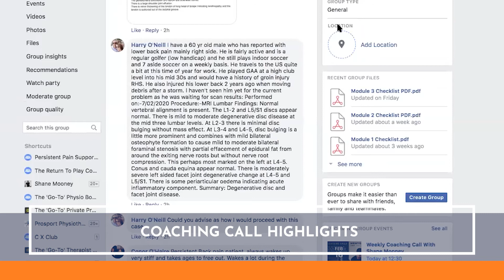Week Three - This Week At Pro Sport Academy, The Physical Therapist Community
"You Can't Beat Having 22 Therapists All Striving For Clinical Excellence On A Live Call Just Troubleshooting All These Problems..."

It's been another busy week at Pro Sport HQ! The 2020 Mentorship Class are a quarter of the way through the content and mastering the Lumbar Spine content.🤸🏻‍♀️ 💪🏻

There is no better feeling than reading all the higher-level thinking questions posted into the Mentorship+ community, it's now a community of therapists thriving to give the best treatment in the world!